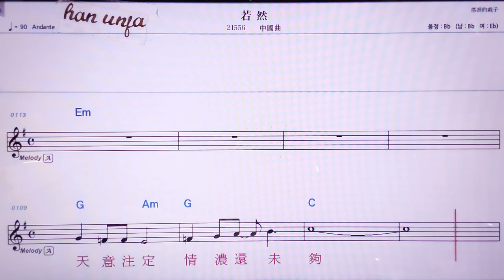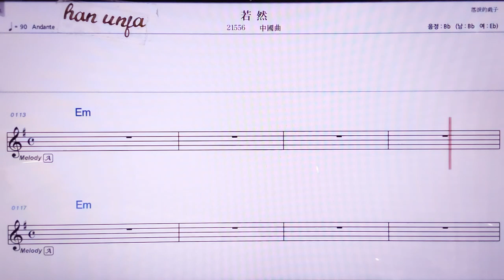💖루어란/중국 곡 👍MR,노래방, 악보, 코드,Karaoke With Sheet Music